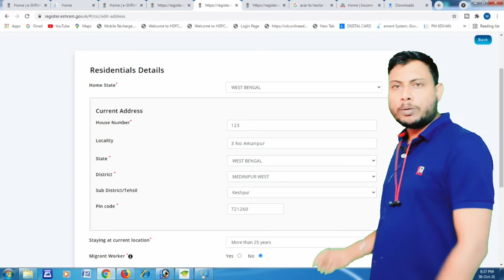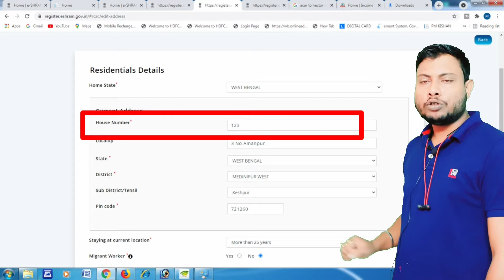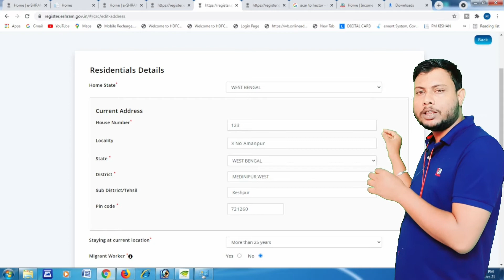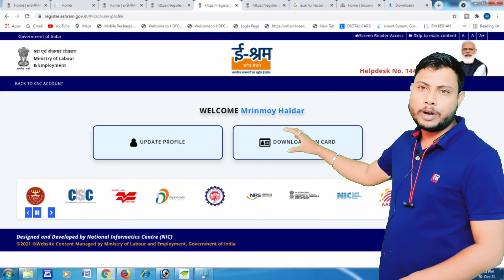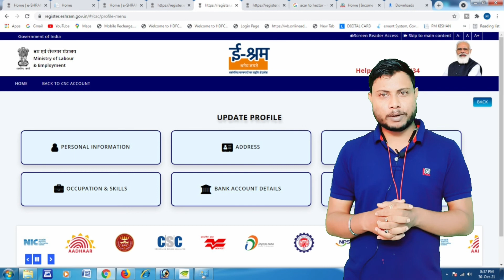eShram Application is Wrong if Use House Number ¶ শ্রম কার্ড বাড়ির নম্বর না দিয়ে থাকলে ভুল 👉❌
শ্রম কার্ড অ্যাপ্লিকেশন এর সময় একটি ঘর ছিল যেখানে ঠিকানা লিখতে হচ্ছিল এবং সেখানেই ছিল একটি কলাম যেখানে বাড়ির নম্বর লেখার কথা বলা হয়েছিল এবং তার নিচে ছিল লোক্যালিটি, কিন্তু অধিকাংশ ব্যক্তিই এই বাড়ির নম্বরের স্থানে গ্রামের নাম লিখে দিয়েছে এবং শ্রম কার্ডটি কমপ্লিট করে দিয়েছে। এরকম যদি করে থাকো তোমার ক্ষেত্রেও তাহলে তোমাদের অ্যাপ্লিকেশনটি তোমরা পুনরায় পরিবর্তন করতে পারবে এবং যেখানে বাড়ির নম্বর সেখানে বাড়ির নম্বর দিতে পারবে।
যেকোনো অ্যাপ্লিকেশনের সময় বাড়ির নম্বর কোথায় দিবে বা বাড়ির নম্বর কিভাবে পাবে সেই বিশ্বের ভিডিও আমরা আগেই বানিয়েছি তোমরা সেই ভিডিওটা দেখে আসতে পারো।
At the time of the labor card application there was a house where the address had to be written and there was a column where the house number was written and below it was the locality, but most of the people wrote the name of the village in the place of this house number and completed the labor card.  If this is the case with you then you can change your application again and give the house number where the house number is.

❺
❻
This Video For
shramik card apply online
shramik card apply
shramik card website
shramik card application
shramik card facility
shramik card download
shramik card ke fayde
shramik card details,
shramik card west bengal,
shramik panjiyan card
e shram card online apply assam